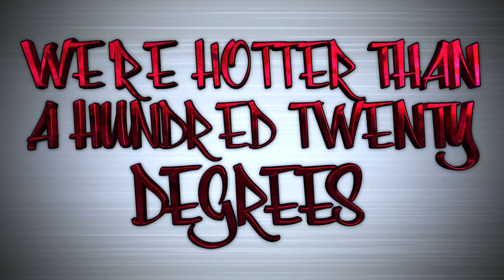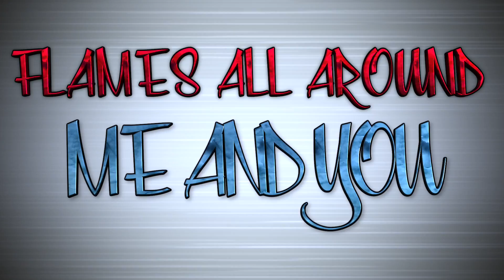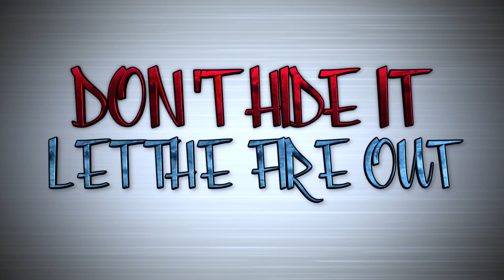Pura Vida Athletics Fuego 2017-18